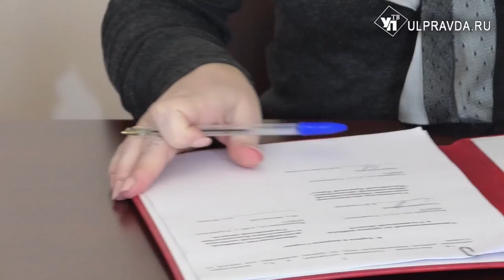Ульяновские благотворители помогут горячими обедами и компьютерами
В период пандемии коронавирусной инфекции ульяновцы могут рассчитывать не только на адресную социальную помощь, но и поддержку от благотворительных фондов. Об этом было сказано на встрече губернатора Сергей Морозова с руководителями организаций, оказывающих благотворительную помощь.